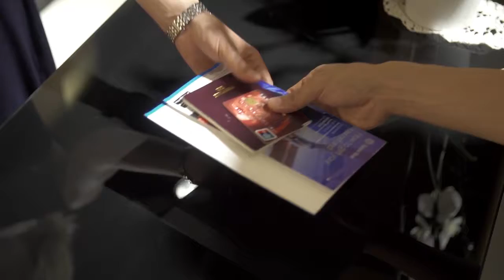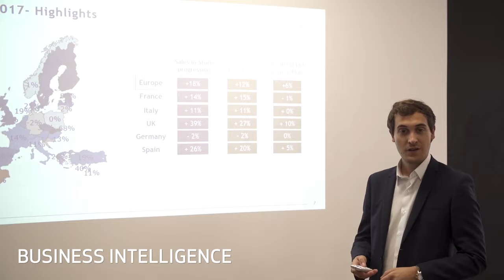Global Blue France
Global Blue a créé le concept de détaxe touristique il y a 37 ans et est aujourd'hui le leader de cette industrie.